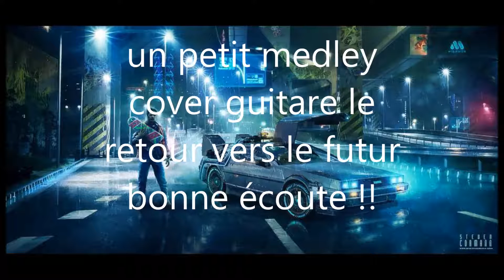cover retour vers le futur 3